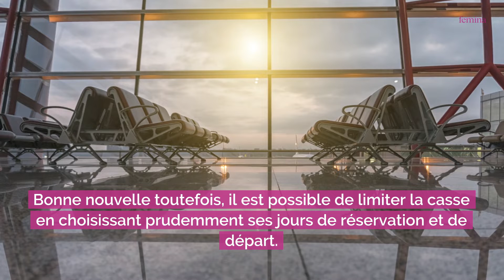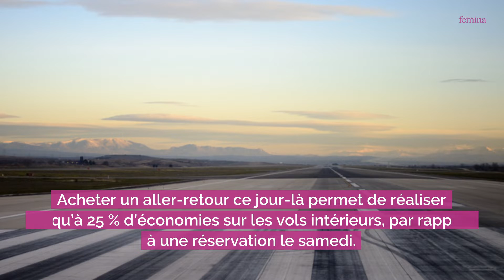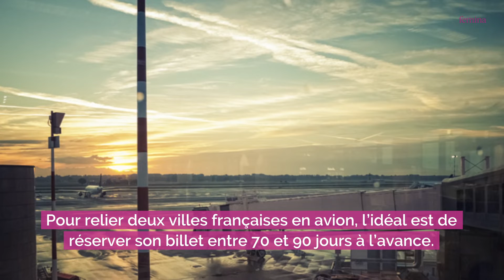Billets d'avion : quel jour les réserver et décoller pour les payer moins cher ?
Le tarif des billets d’avion flambe : + 20 % en classe économique, par rapport à 2019. Mais sélectionner scrupuleusement son jour de réservation et de décollage peut faire chuter les prix jusqu’à 25 %.